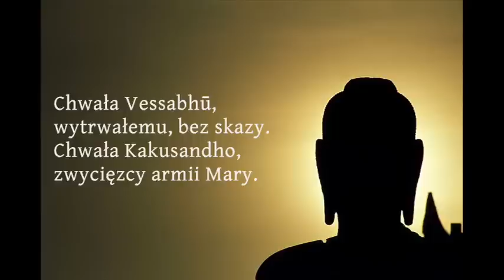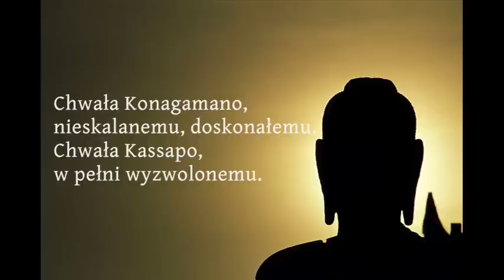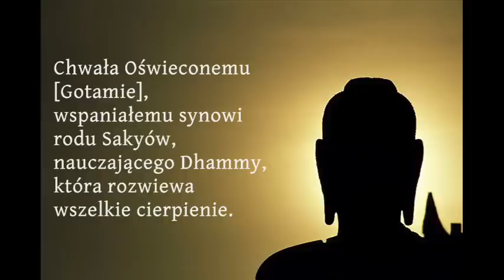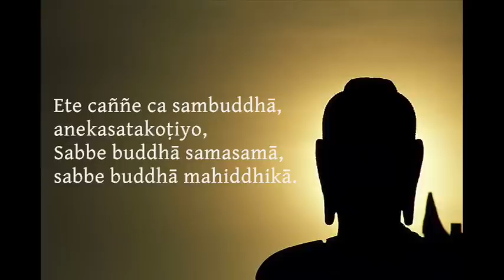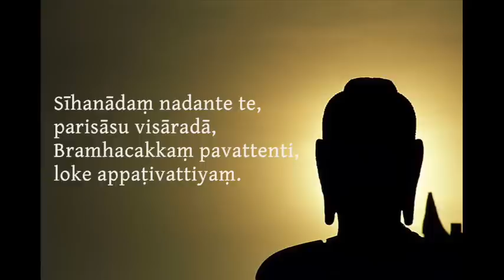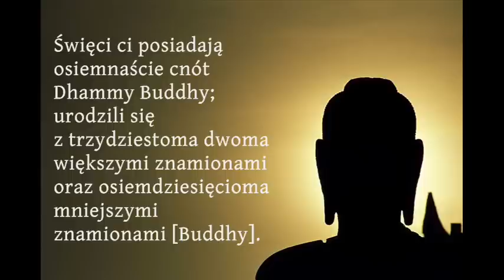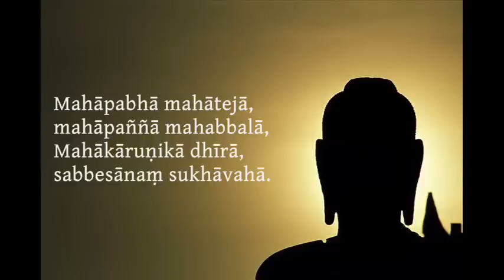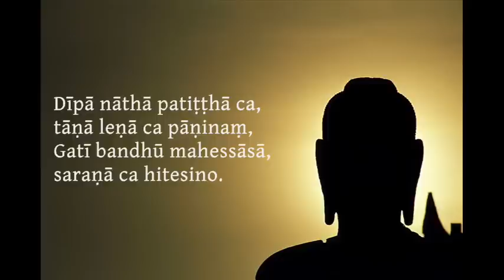Atanatiya Sutta (1/2)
Nauka języka palijskiego - przedstawiona sutta to paritta Atanatiya Sutta - recytowana przez Czcigodnego U Silanandę - tłumaczenie polskie w niektórych wersach bazuje raczej na oryginale palijskim, niż na angielskiej wersji recytowanej przez Bhante. Tłumaczenie i napisy: redakcja Sasana.pl